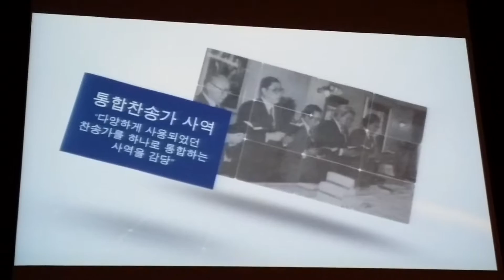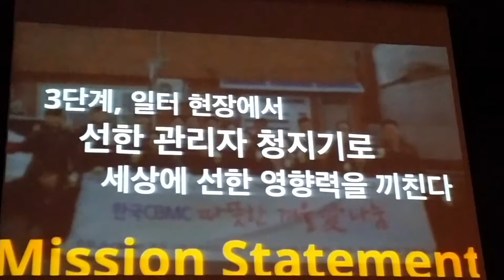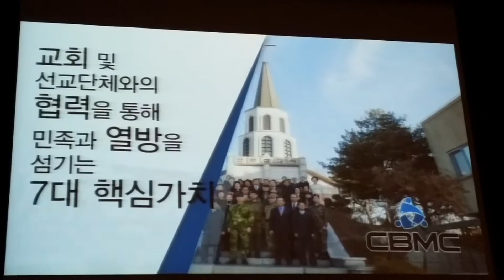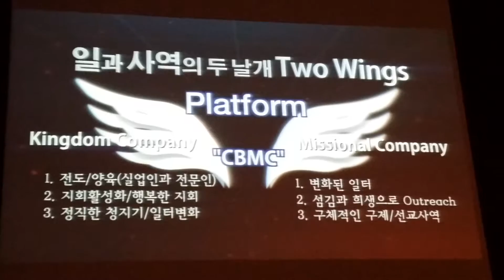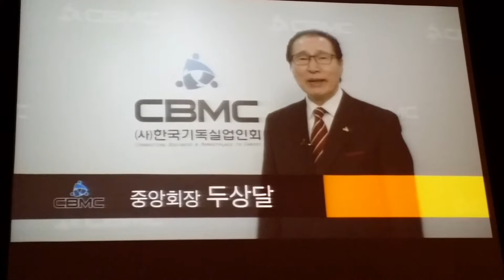cbmc 한국기독실업인회 소개영상 cbmc 비즈니스세계에 하나님의 나라가 임하게한다 동역자를 모집합니다 김성수회장 (북인천연합회 계산지회) 신년인사회에 영상을 올립니다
견고한기초위에 미래와희망으로 새역사를 만들자 2017년 cbmc신년하례회

장소; 쉐라톤그랜트워커힐호텔
일시: 2017년1월4일 수요일 오전7시

김성수지회장 cbmc회원들의 일터와 사역을위해 놀라운 일을 감당해주세요  cbmc북인천연합회 계산지회회원을 모집합니다.

육군훈련소 진중세례식 44차 cbmc한국대회 연무대교회 하나님의 은혜가 임하는 차세대 장병들을위해 섬기시는 사명을 감당하고자합니다

연합회장님 감사인사및 연합회소개 cbmc신년하례회 우리연합회 활동을위해 수고해주신 모든 회원들 감사드립니다.

중앙회 전회장님 새해인사 cbmc신년하례회 축복합니다
우리의 일터현장을 지켜주시는 주님을 찬양하며 감사합니다.

바리톤 박경준 축복하노라 신고산타랑 cbmc신년하례회 아름다운 하모니로 하나님을 찬양하며 서로사랑하는 시간 축복의 시간이었습니다.

두상달회장님 신년사 cbmc신년하례회 두배로 축복합니다 실업인과 전문인 그리고 모든 사업현장에 놀라운 주의 일을 감당하세요.

진재혁목사님 내일을여는사람 설교 cbmc신년하례회 비전을 열고 지구촌교회 담임목사 비즈니스셰계와전문인에게 복음의 문을 열다

우정훈 어메이징그레이스 찬양 cbmc신년하례회 2017
서울서부연합회 양명현회장 대표기도 cbmc신년하례회
비즈니스세계에하나님의나라가임하게 cbmc김성수회장 세해인사드립니다,

cbmc계산지회 회원모입 인천시 계양구 부평구 한국기독실업인회 김성수지회장 올림

이종덕무역센타지회 회장님 새해인사 행복하세요

하나님의지혜를구하는 한국기독실업인회 사랑의헌신 예수그리스도의 복음을 비즈니스세계와전문인에게 전하고 제자화하여 하나님의 사랑을 일터에 구현하고자 사명을 감당하고 있습니다.

믿음의 사람들이 하나되어 예수님을 알지못하는 기업인 실업인 전문인에게 전하는 사역을 합니다.
견고한 기초위에 미래와희망의로 새역사를 만들어가는 믿음의 백성들을 축복합니다.

2017년은 새역사를 열어가는 하나님아버지의 비전이 우리에게 선포됩니다.
그 말씀에 근거하여 내일을 열어갑니다.

이사역에 함께 동역하실분은 연락주세요
cbmc계산지회장 김성수장로(대표) 입니다

식전찬송 : 명동지회 중창단
1부
사회 : 서울북부연합회 김영구회장
찬송 : 64장 기뻐하며 경배하세
기도 : 서울서부연합회 양명헌회장
성경봉독 : 느혜미야2장12절 13절
특송 : 우경훈 어메이징그레이스
말씀: 내일을여는사람 진재혁목사

2부
사회 서울북부연합회 김재교 부회장
cbmc 소개영상
신년사 : 두상달 중앙회장
특송 : 축복하노라 신고산타령 바리톤 박경준
연합회장 : 신년인사 영상
광고 : 서울북부연합회 박명규총무

3부
조찬및친교
조찬감사기도 : 경기북부연합회 박동균회장
사진촬영 : 중앙임원 자문위원및 2017년 연합회 회장
조찬중 특송 : 명동지회 바리톤 노희섭 소프라노 김현정
폐회

진재혁목사 프로필
현 지구촌교회 담임목사
현 월드비전 이사
현 미드웨스턴 침례신학대학원 초빙교수

하나님의지혜를 구하는 김성수장로 Elder Kimsungsoo who Seeks wisdom of God

(주)하나윈건축사사무소
Hanawin Architect eng Ltd. kimsungsoo
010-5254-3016 김성수장로 Design Center
Making this world beautiful in God's eyes
하나님의 눈으로 바라보는 아름다운세상을 만들어가는 건축이야기